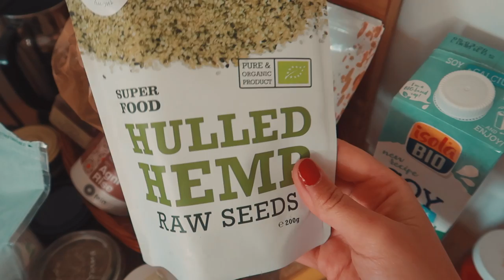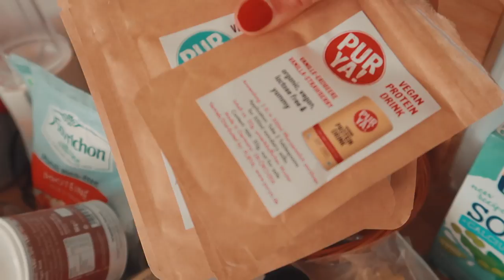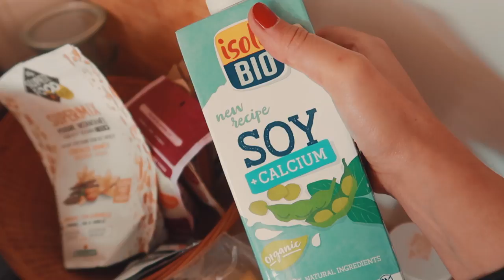VLOG #1: Recettes anti-gaspi & Spray désinfectant